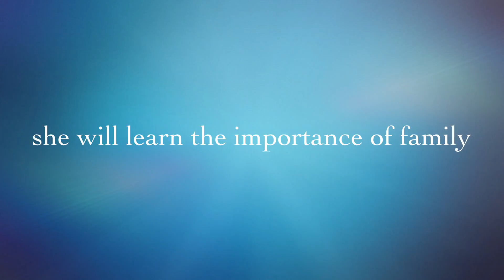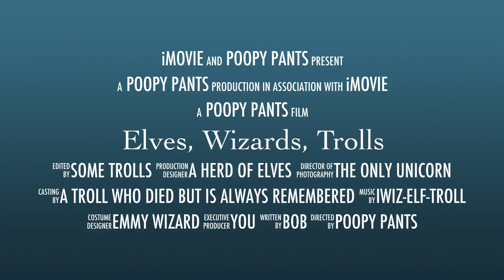Elves, Wizards, Trolls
Trailer #10

Made The Day After Thanksgiving, 2016